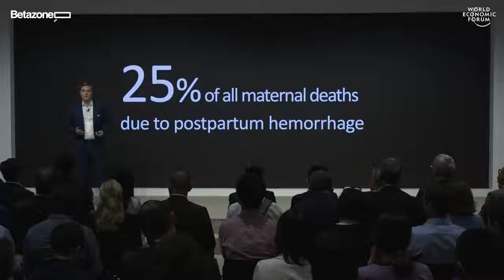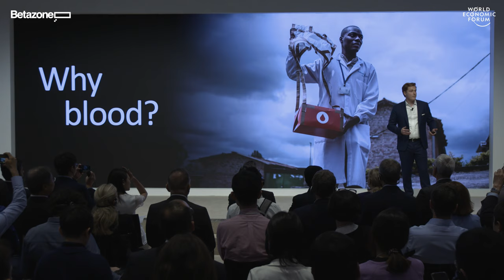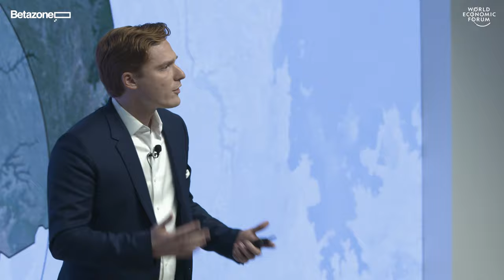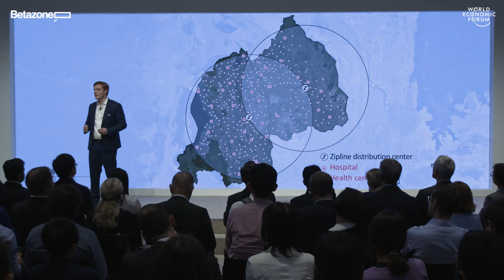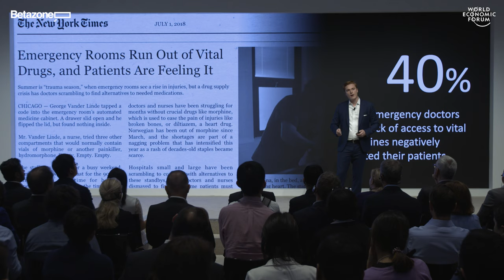Drone Delivery: Transforming Logistics and Lives | Will Hetzler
Over a billion people around the world lack reliable access to essential medical products, and disparities between urban and rural areas are a common challenge. Will Hetzler, co-founder of Zipline International, explains how his company’s experience of delivering blood in Rwanda points the way towards a future in which drone delivery can help to enable more equitable access to healthcare.